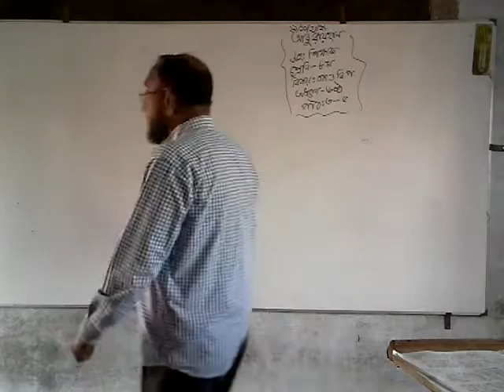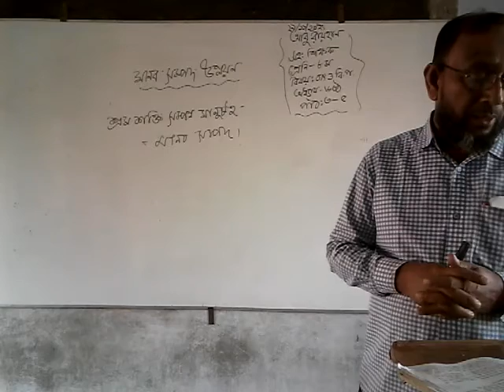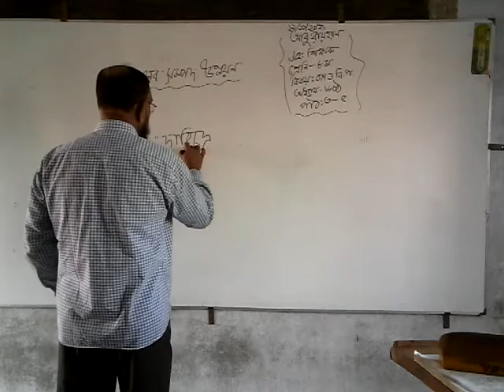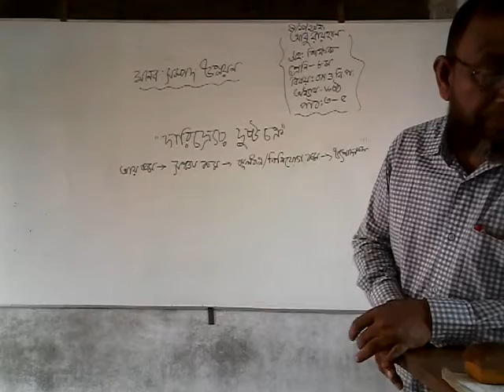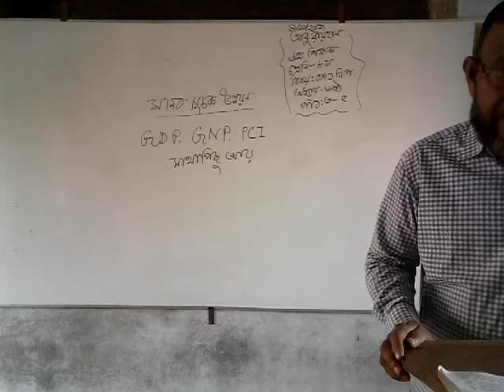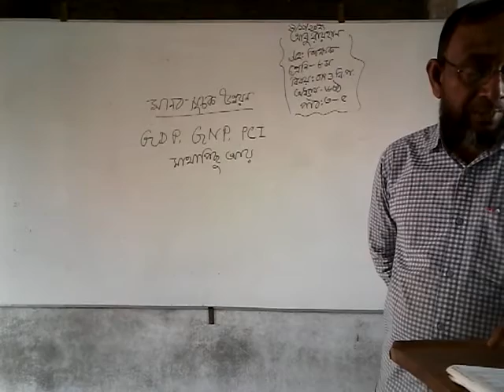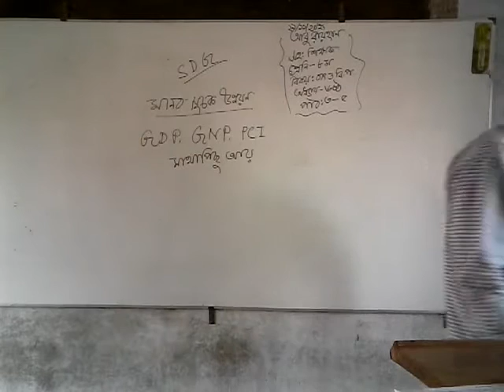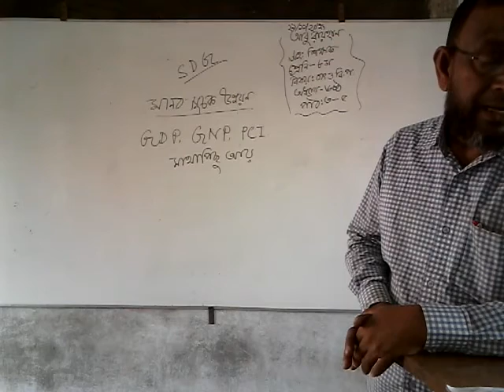class -8, subject -Bangladesh and Global Studies, chapter -6, lessons -3,4,5.